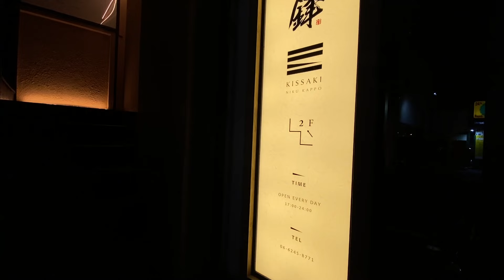【日本に恋し日本で英語の先生になった彼氏のもとへ…彼女も訪日！】初めての日本食に感動！牛タンユッケに恋した彼女、もうオーストラリアには戻れない？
海外から来られた観光客や留学生に、日本食を食べていただく動画をアップしています。

お店に掲載許可はいただいております。

jp_food_ch

jp_food_ch